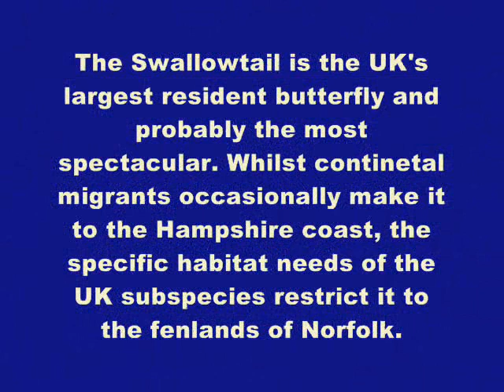Pretty Swallowtail Butterfly fluttering on a flower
For the best possible viewing experience, please watch in HQ!!

This video is licensed content by MyaBacardiJaguar.